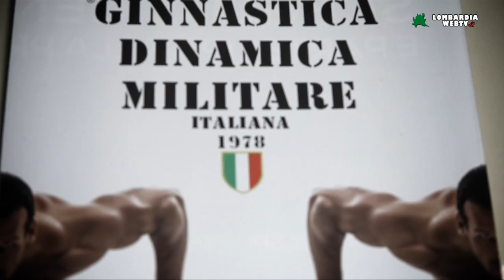GDM - Ginnastica Dinamica Militare